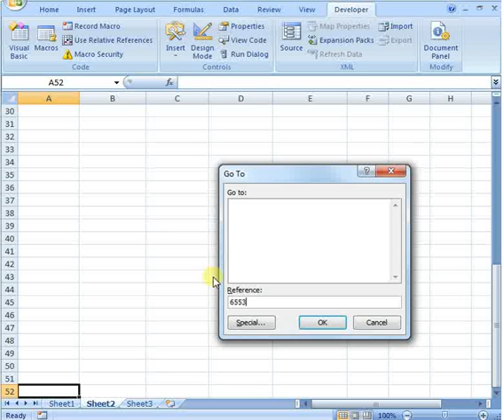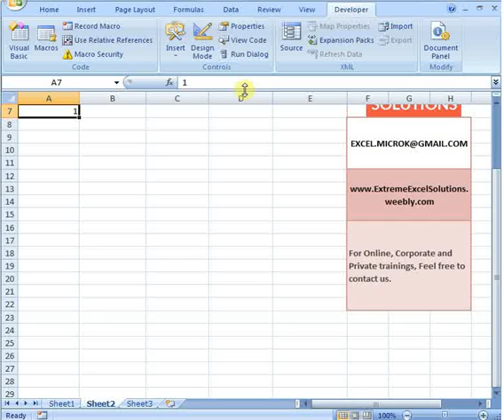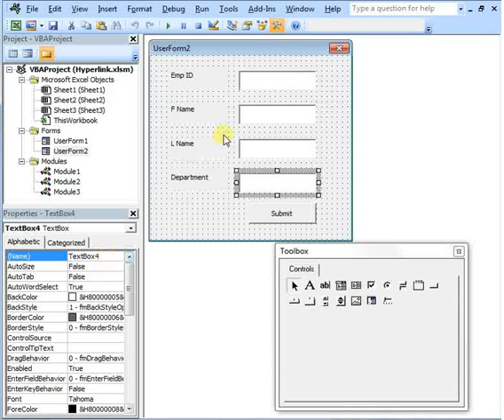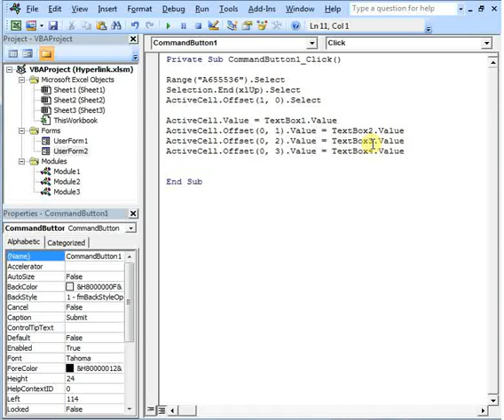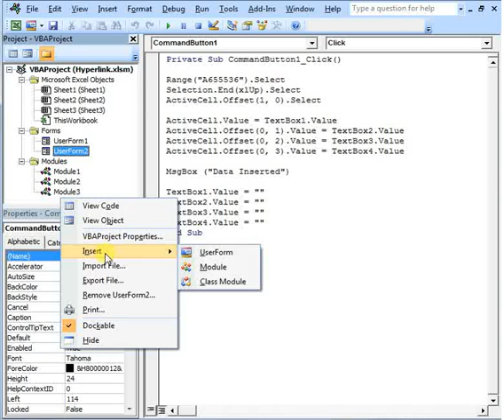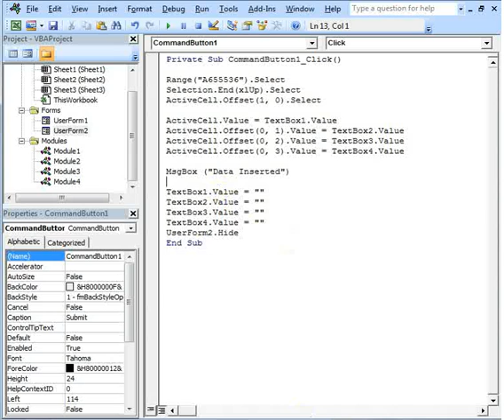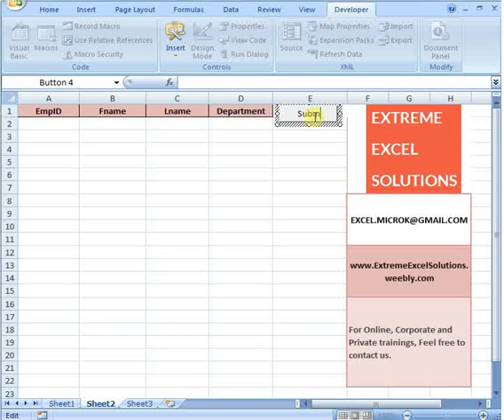How to create Forms in Excel - Tutorial (part 2)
By the end of this session you will be able to create user form in Ms Excel. This video covers design and coding part of a userform in Excel.

Ask questions if there are any...